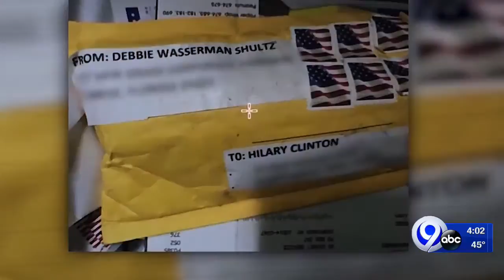CNN receives another 'suspicious package'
No word yet if they are connected to last weeks' packages